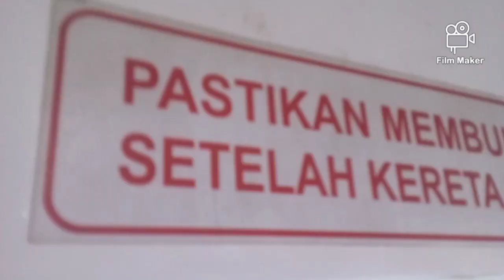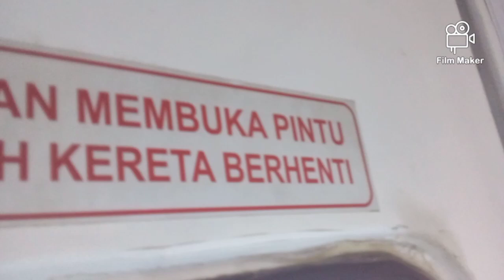SATU RANGKAIAN FULL PENUMPANG ROMBONGAN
PENIKMAT MENIKMATI NIKMAT YANG HARUS DINIKMATI